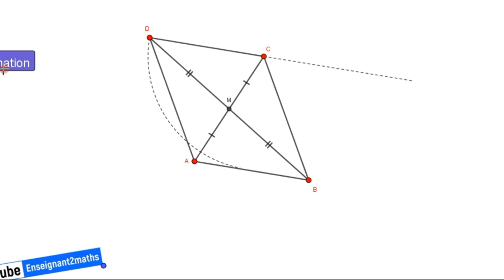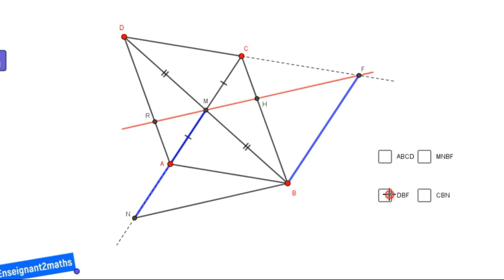Correction exercice devoir hors classe